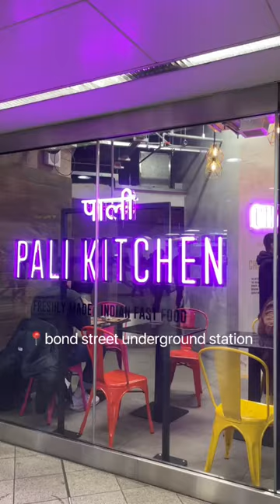new indian fast casual restaurant in london — 50% off the menu!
pali kitchen’s bond street location is a new indian fast casual restaurant in london . they serve a variety of nourish bowls, rice bowls, kati rolls, and sides.
they have 50% off their menu until Nov 30. I got the tandoori chicken nourish bowl for £4!